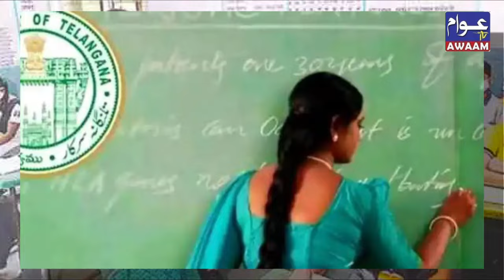01-06-24 AWAAM TV SPEED NEWS